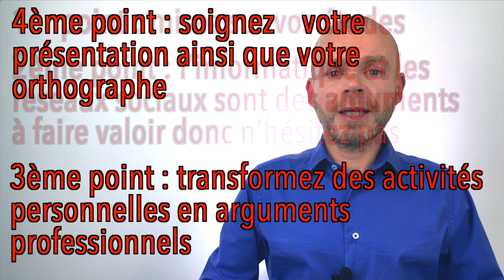COMMENT RÉDIGER UN CV SANS EXPÉRIENCE PROFESSIONNELLE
🔥 10 méthodes pour gagner entre 10 000€ et 100 000€ par mois sur Internet

▬▬▬▬▬▬▬▬▬▬▬▬▬ INFOS ▬▬▬▬▬▬▬▬▬▬▬▬▬

Avant de se lancer dans une recherche d’emploi, on a besoin de rédiger un cv. Quand on n’a pas ou peu d’expérience professionnelle, le problème est qu’on a l’impression de n'avoir pas grand-chose à mettre dedans, ou bien même, comment le présenter.

Bonjour! Je m'appelle David Fraisse.

Je suis conseiller en recrutement depuis 11 ans, j’aide les candidats en recherche d’emploi à décrocher leur job idéal grâce à de nouvelles techniques marketing.

J'ai accompagné plus de 1200 candidat(e)s que ce soit en physique, en webcam ou avec mes formations digitales afin qu'ils puissent décrocher l'emploi de leurs rêves.

Dans ma carrière, j'ai réussi plus de 100 recherches d'emploi. J'ai eu la chance de me faire embaucher par des sociétés comme Volkswagen, Bouygues Telecom, Levi's, Laboratoires Boiron, Système.io et bien d'autres...

Ensuite, j'ai crée mon agence de recrutement en 2009 pour partager mes expériences en recherche d'emploi et mes techniques de persuasion.

Récapitulatif de la vidéo :

Avant de se lancer dans une recherche d’emploi, on a besoin de rédiger un cv. Quand on n’a pas ou peu d’expérience professionnelle, le problème est qu’on a l’impression de ne avoir grand-chose à mettre dedans, ou bien même, comment le présenter.

L’unique but d’un cv est de donner envie aux recruteurs de vous rencontrer mais votre manque d’expérience fait que vous doutez de la qualité du votre, à tort bien sûr.

Pourtant, vous savez très bien que pour décrocher un emploi, cela commence obligatoirement par un bon cv parce qu’il va vous permettre de donner envie à l’employeur de vous rencontrer. Et, c’est la 1ère étape d’une recherche d’emploi réussie.

Donc, dans cette vidéo, je vais vous dévoiler comment rédiger un cv sans expérience professionnelle. Nous verrons également comment miser sur votre parcours scolaire, comment votre pratique de l’informatique et des réseaux sociaux peut devenir un atout, comment transformer des activités personnelles en arguments professionnels et quelles sont les erreurs à éviter absolument.